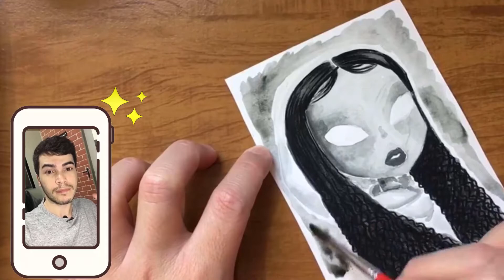Como lidar com o fim de relacionamento? | Pintura em aquarela: Gloria Groove, A Tua Voz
♦ Me siga no instagram: @matheus_dipaula

Como superar o fim do relacionamento? Nos primeiros dias após o fim do namoro ou após o fim do casamento é algo horrível, parece que não iremos suportar tamanha a dor. Nunca é fácil lidar com o termino de relacionamento. Da aquela vontade de voltar no tempo, fazer diferente. Mas é hora de aceitar a realidade! As coisas mudaram. E daqui pra frente será tudo diferente. Me acompanhe nesta pintura em aquarela que enquanto eu faço uma ilustração inspirada na música A Tua Voz, da talentosíssima drag queen Gloria Groove eu falo um pouquinho mais sobre este tema.

Quer que eu desenhe?
Por: Matheus de Paula